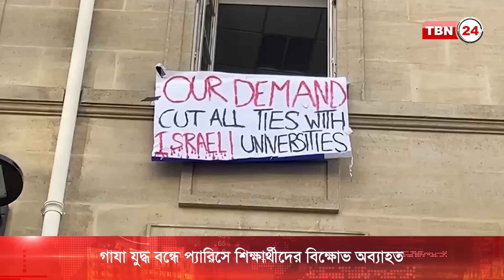অ্যামেরিকার শিক্ষার্থীদের সাথে প্যারিসে একাত্মতা প্রকাশ | TBN24 NEWS | France Protest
গাযা যুদ্ধ বন্ধে ইউনিভার্সিটি শিক্ষার্থীদের আন্দোলন ছড়িয়ে পড়ছে দেশের বাইরেও। বুধবার থেকে কলাম্বিয়া ইউনিভার্সিটির সঙ্গে সংহতি জানিয়ে ফ্রান্সের রাজধানী প্যারিসেও বিক্ষোভ শুরু করেছে শিক্ষার্থীরা।